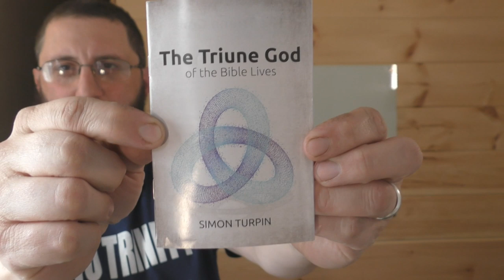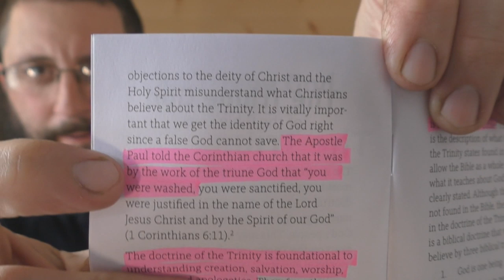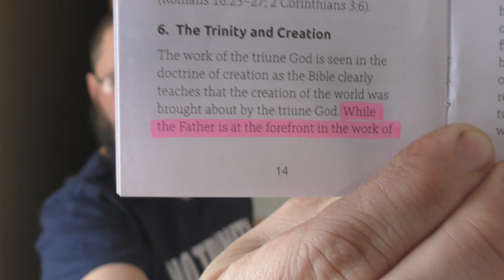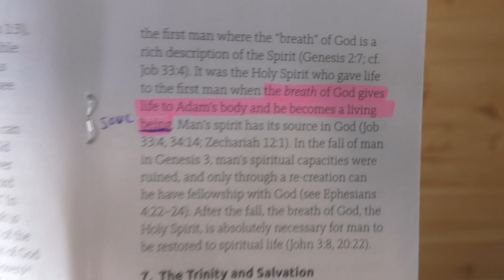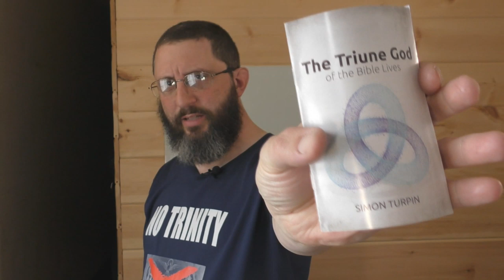A Scary Trinitarian Tract From Answers In Genesis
A brother from the UK sent this tract to me. It reveals part of the future forced profession of belief in the Antichrist/satanic trinity.